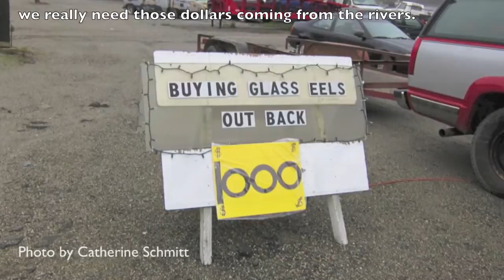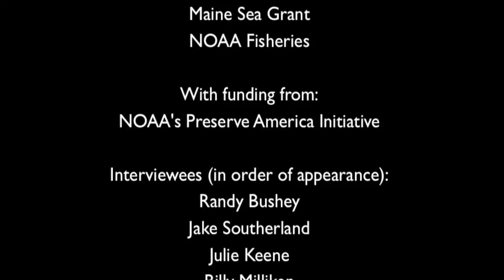What if there were no river fisheries in Downeast Maine?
Produced by Julia Beaty

Downeast’s Maine’s rivers have supported commercial, recreational, and sustenance fisheries for hundreds of years. To understand the importance of these fisheries, we asked harvesters and other community members, “What would Downeast Maine be like if there were no river fisheries?”

Most of the community members shown in this video are alewife and elver (juvenile American eel) harvesters. Their responses largely reflect the economic importance of these fisheries in Downeast Maine. Alewives are a preferred type of bait for Maine’s lobster fishery, the largest fishery in Maine in both landings and value.

This video was produced as part of an oral history project carried out by Maine Sea Grant and NOAA Fisheries in the spring of 2014 with financial support from NOAA’s Preserve America Initiative.

To learn more about the fisheries heritage of Downeast Maine,